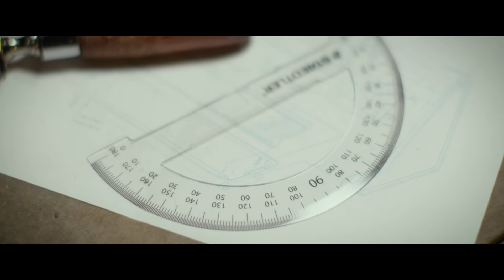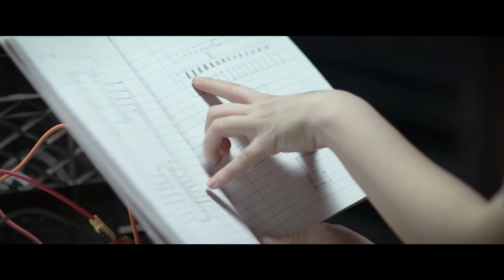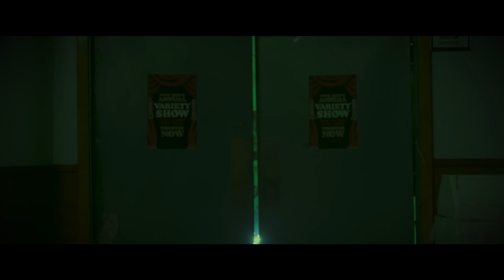TWRP - Synthesize Her (Official video)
NEW ALBUM // "Together Through Time" // Available NOW

Producers - Jordan Masterson & Bella Angelina Randazzo

Starring Lauren Saarimaki

Believe in your dreams xoxo